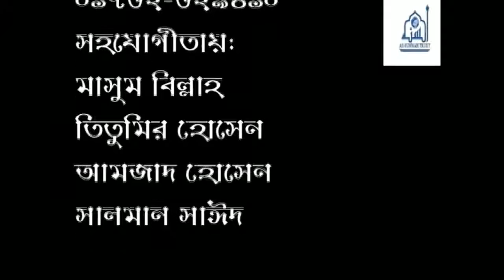bangla waz মসজিদে কেমন ইমাম রাখবেন Dr Abdullah Jahangir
bangla waz